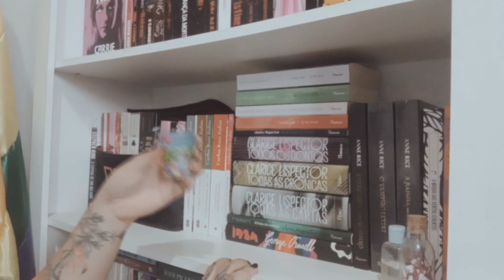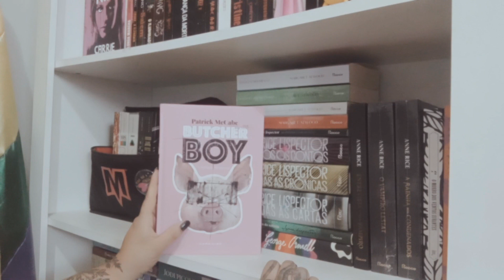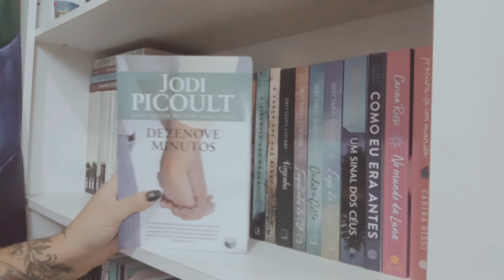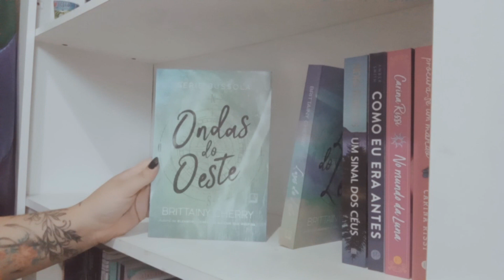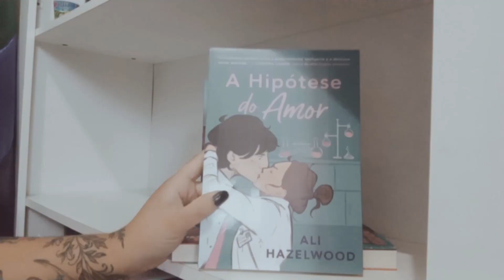🔴🎄 VLOGMAS #15 | bookshelf tour parte dois! 🤪📚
🌈 TORNE-SE MEMBRO: venha ser um vloguinho

Oii gente, decidi começar s fazer vlogmas, então, torçam os dedinhos que vai dar tudo certo e vamos para mais um dia desse evento, vem me acompanhar. ✨

💖 COMPRE NA AMAZON (comprando com o link, você ajuda o canal!)

💖 COMRPE NO MAGAZINE (comprando com meu link, você ajuda o canal!)